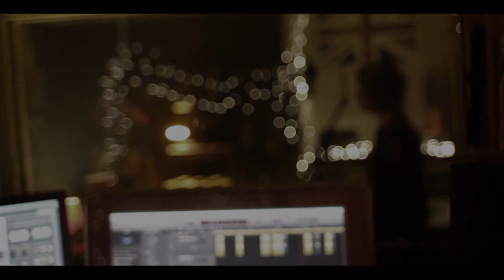Georgi Kay - Head Full Of Lies (Behind The Scenes)